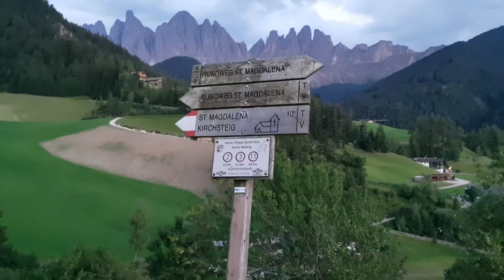Amazing Images from South Tyrol, Italy in 4K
Spectacular images, taken in Italy, South Tyrol. Images in 4K of Dolomite mountains and beautiful landscape.
Enjoy these spectacular images and the six background rock soundtracks.